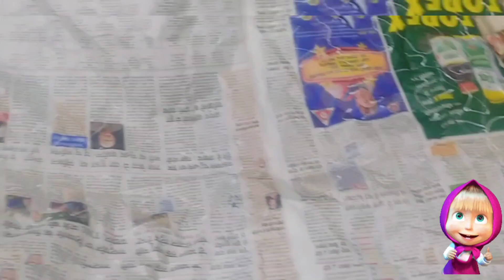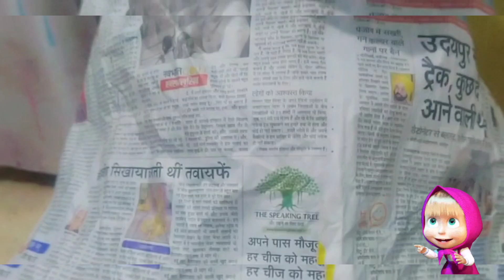How to make a Santa Claus with the help of a plastic bottle.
Hey guys I am back with my videos.

As I had  took such a long break but now I will upload  my videos regularly.

Today I am going to tell you how to make a Santa Claus with the help of a plastic bottle

Also